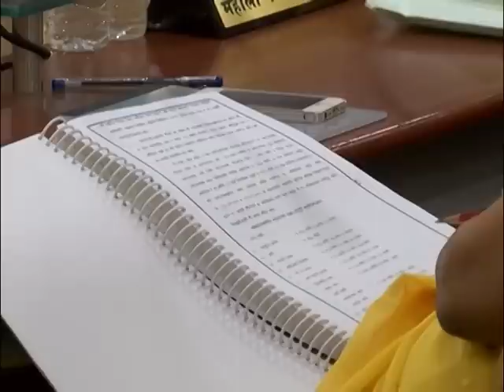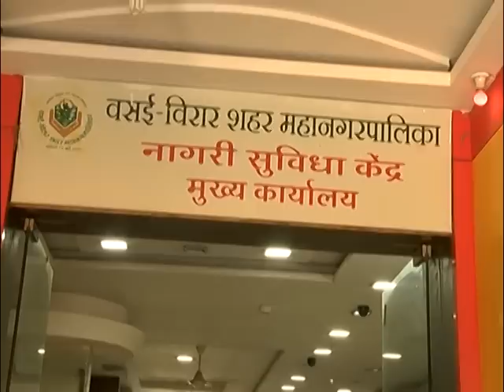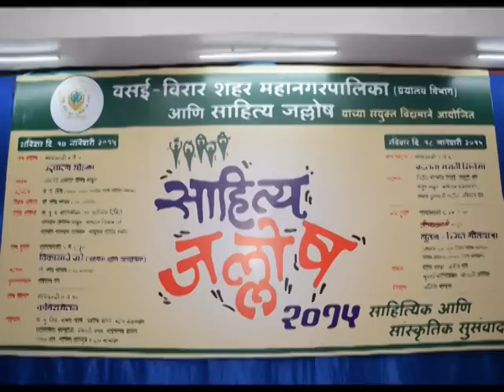vasai virar municipal corporation- 2010 to 2015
vasai virar municipal corporation's development work from 2010 to 2015